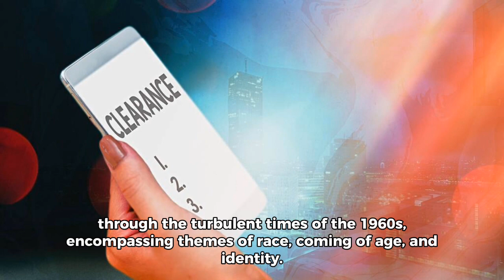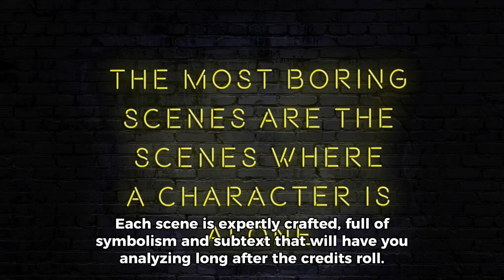The Book Of Clarence And Why